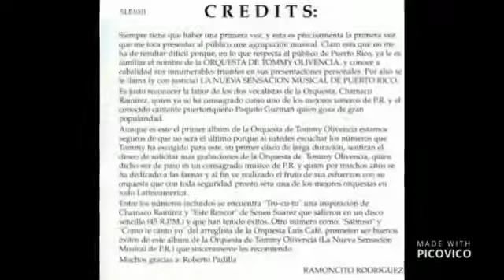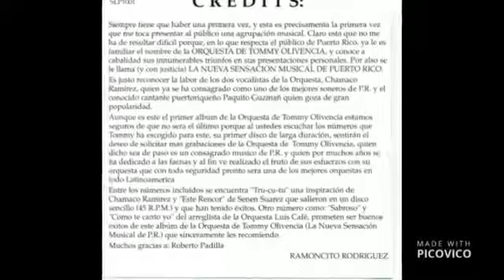Tommy Olivencia - Trucutu (1965)